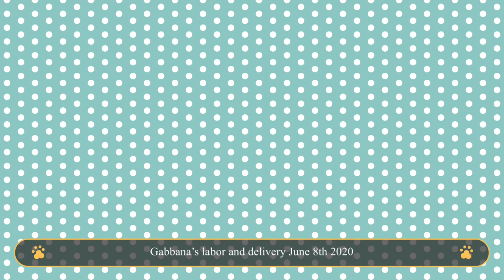Standard poodle Gabbana giving birth.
Standard poodle Gabbana in labor and giving birth to seven beautiful, heathy puppies.